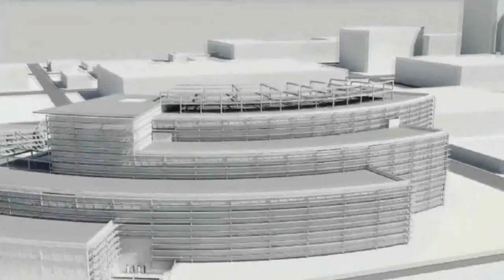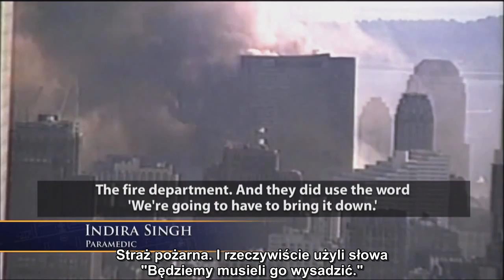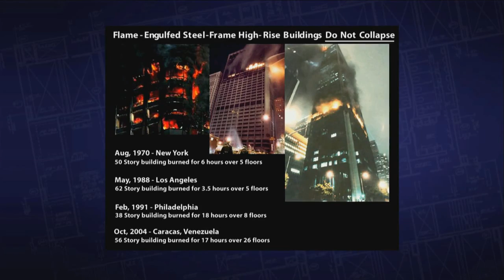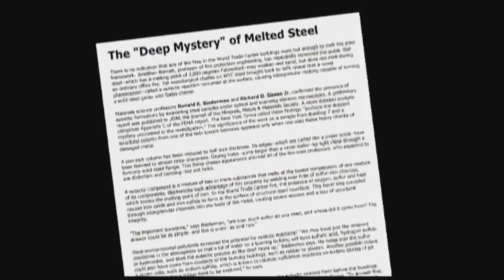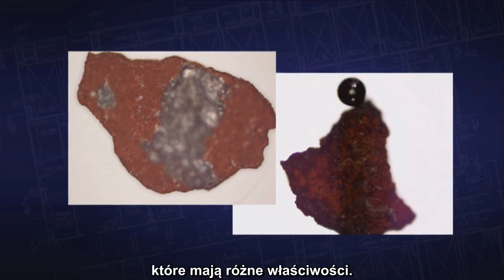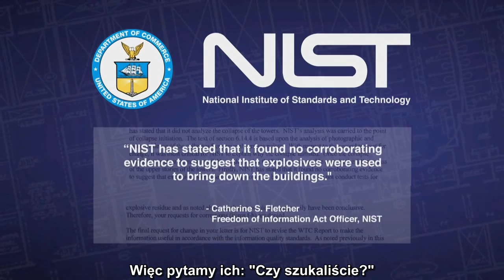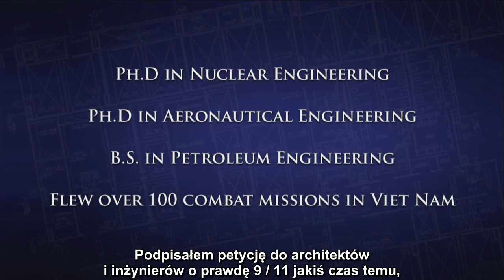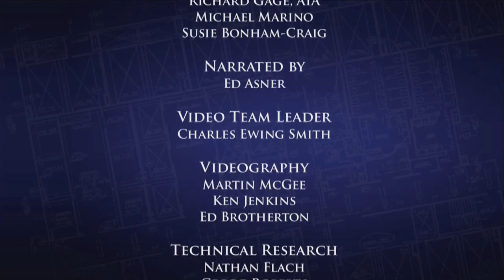Wyjaśnianie zagadki Budynku 7 - Polskie napisy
Adresy innych filmów wideo Stowarzyszenia AE911Truth z polskimi napisami można znaleźć na liście znajdującej się pod linkiem:

Solving the Mystery of WTC 7 - Polskie napisy